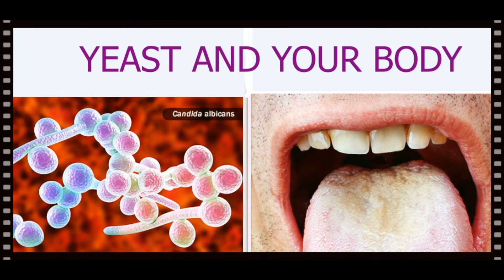Yeast and Your Body :What You Need to Know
1-What Is Yeast?
It’s a fungus. There are many kinds of yeasts. You use one type to make bread, another to brew beer. One called candida lives inside your body. If it grows out of control, you can get an infection. Yeast infections can strike your skin, feet, mouth, penis, or vagina. If your immune system is weak, you may be more likely to get one.
2-It Keeps Things Running
You can get plenty of proteins and B vitamins from yeast-rich foods. Yeast keeps your digestive system healthy and in balance. The right amount in your body helps your immune system do its job. Yeast is part of a healthy mix of bacteria in your gut. It can help you absorb vitamins and minerals from your food, and even fight disease.
3-It Can Get Out of Balance
A little yeast in your body is good for you. Too much can cause infections and other health problems. If you take antibiotics too often or use oral birth control, your body might start to grow too much yeast. This often leads to gas, bloating, mouth sores, bad breath, a coating on your tongue, or itchy rashes.
4-Your Immune System's Involved
If your immune system isn’t at its best, yeast can overgrow in your body. Babies, older people, and those with diseases like diabetes or HIV infection can have weakened immune systems. Chemotherapy for cancer and steroids can zap your immune system, too. Sjogren’s syndrome, which affects your immune system, can raise your risk of yeast infection.
5-All About Candida
It's the yeast most often to blame for health problems. Candida albicans is the most common strain. But there are least 20 candida species that cause infections in humans. Candida auris is a new fungus in this family that’s a big concern. Hospital patients infected with it can get very ill and may not get help from antifungal drugs.
6-What Is a Yeast Infection?
If yeast is out of balance, you might get candidiasis, or a yeast infection. These most often affect your vagina, but you can also have thrush, a yeast infection in your mouth or throat. Too much yeast can trigger diarrhea or a skin rash. It’s rare, but if yeast overgrows and gets into your blood, it could cause infection throughout your whole body.
7-Yeast Infection Signs
It has some telltale symptoms. Your vagina might burn and itch. You may spot a thick, white discharge that looks like cottage cheese. It won’t have an odor. It might hurt when you pee or have sex. Thrush can cause white clumps inside your cheeks or on your tongue. Your mouth looks red, and it may burn so much that it’s hard to swallow food.
8-Is Yeast Allergy a Thing?
Yes. Some people are allergic to yeast in foods like bread, vinegar, and beer. It can cause hives on your skin. A severe yeast allergy could make it hard to breathe or cause your throat to swell. You’ll need to work with your doctor to figure out which yeasty foods cause an allergic reaction and cut them out of your diet. Baked goods leavened with yeast are common culprits.
9-Nutritional Yeast
Nutritional yeast doesn’t cause infections. It’s good for your body. It’s rich in B vitamins that help you break down foods for energy. Zinc and iron in yeast build stronger bones and muscles. Nutritional yeast isn’t the same as brewer’s yeast. You can find it at a health-food store baked into crackers or chips. Sprinkle nutritional yeast on your popcorn or homemade sauces.
10-Brewer’s Yeast
It’s used to make beer. It can also grow on corn or other grains. It’s rich in protein, B vitamins, and the mineral chromium, which helps keep your blood sugar levels in balance. Brewer’s yeast has a bitter taste. It might ruin the flavor if you sprinkle it on foods.
11-Kombucha
This popular drink made with yeast is a fermented tea with sugar added for taste. While some people claim kombucha prevents cancer or controls high blood pressure, there’s little proof that it really works. It can even make you sick if it’s brewed in a place that isn’t clean, whether that’s someone’s home or a shop.
12-Kefir
This fermented dairy treat comes from the Caucasus region of Turkey, but you can find it in most supermarkets now. Kefir is made by adding yeasty grains to milk. It’s a probiotic that helps keep your gut bacteria in balance. Kefir might help you treat diarrhea, irritable bowel syndrome, or eczema, although more research is needed. Low-fat dairy also builds strong, healthy bones.
13-What Foods Have Yeast?
You can add fermented foods and drinks to your diet for their health benefits. Yogurt with live, active cultures is easy to find. Top it with fresh fruit for an extra boost. Sauerkraut, pickles, and kimchi are zesty fermented treats. But some of these foods are preserved for long shelf life, so they may also have lots of sugar or sodium.